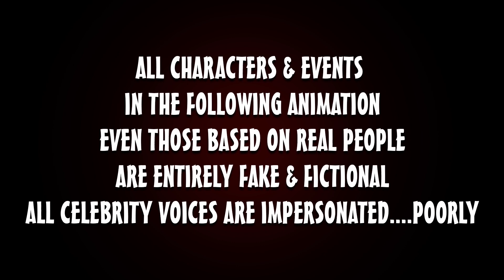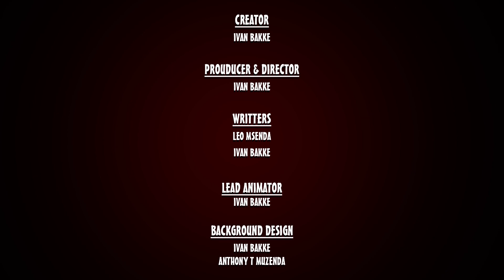S03 EP05 Kuzvigaira Paghetto 3 (Love Stories)